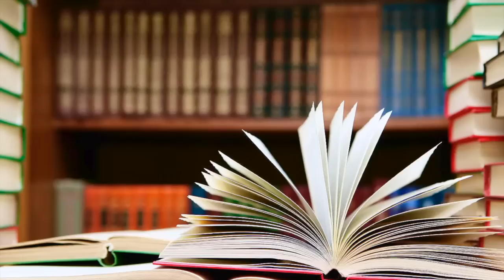SIMPLE & NATURAL MAKEUP FOR GLASSES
Hai, its sasyachi! siapa bilang kalo cewe kaca mata ga bisa tampil cantik dan stand out dengan makeup. yuk ikutin tutorialnya, Nah .. untuk produk-produknya kamu bisa dapetin disini ^^ Enjoy watching!

Curler : CurlMatix from @TheBeautyCrown (instagram)